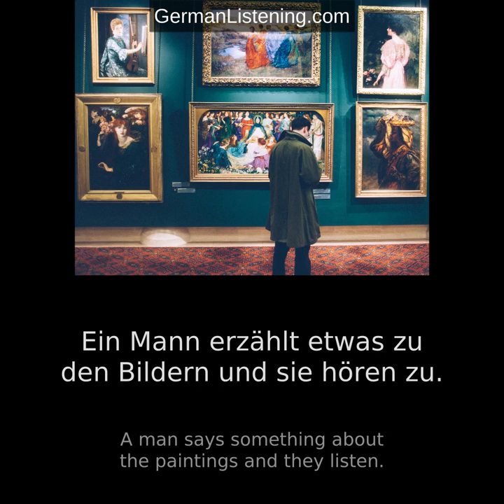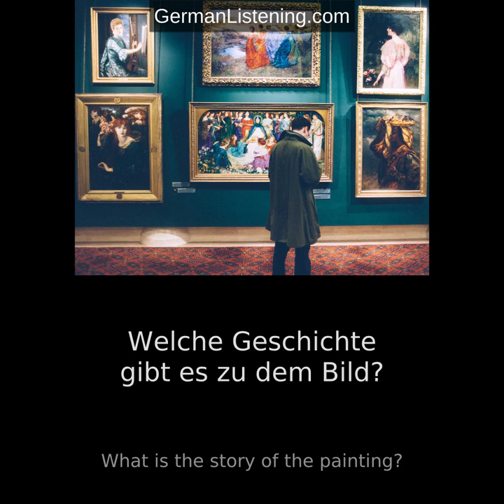[German Listening Practice] Ausflug in ein Museum (Trip to a museum)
Ausflug in ein Museum (Trip to a museum)

Anna besucht Peter in Berlin.
Sie wollen in ein Museum gehen.
Mit dem Bus fahren sie zum Museum.
Vor dem Museum stehen Leute an.
Heute ist viel los.
Anna und Peter müssen warten.
An der Kasse bezahlt Peter den Eintritt.
Sein Ticket kostet 16 Euro.
Anna ist Studentin und bezahlt 2 Euro weniger.
Im Museum sind viele Menschen.
Hier können sie sich Kunst ansehen.
An den Wänden hängen Bilder.
Anna sieht ein bekanntes Gemälde.
Es zeigt eine Frau in bunten Farben.
Peter betrachtet eine schöne Statue.
Dann machen Anna und Peter eine Führung mit.
Ein Mann erzählt etwas zu den Bildern und sie hören zu.
In welchem Jahr ist das Gemälde entstanden?
Wer hat das Bild gemalt?
Welche Geschichte gibt es zu dem Bild?
Anna und Peter lernen viel über Kunst.

Anna visits Peter in Berlin.
They want to go to a museum.
They go to the museum by bus.
People are lining up in front of the museum.
Today is very busy.
Anna and Peter have to wait.
At the cash desk, Peter pays the entrance fee.
His ticket costs 16 euros.
Anna is a student and pays 2 euros less.
There are many people at the museum.
Here they can look at art.
There are paintings on the walls.
Anna sees a well-known painting.
It shows a woman in bright colors.
Peter looks at a beautiful statue.
Then Anna and Peter go on a guided tour.
A man says something about the paintings and they listen.
In what year was the painting made?
Who painted the picture?
What is the story of the painting?
Anna and Peter learn a lot about art.